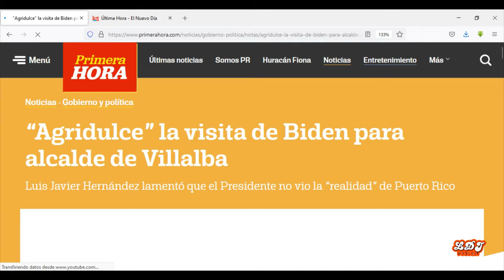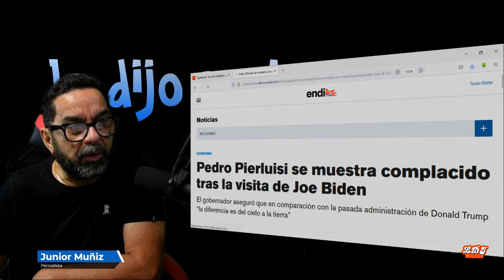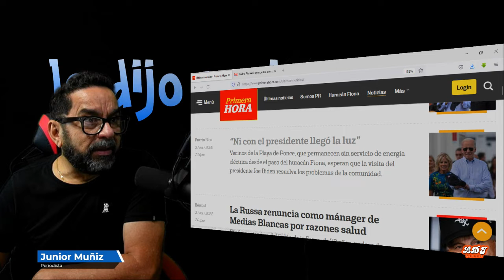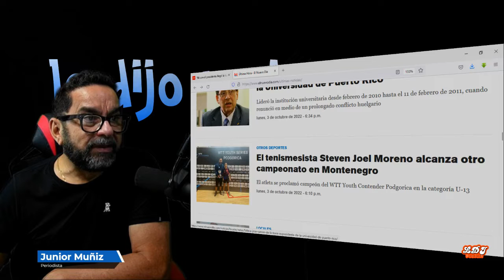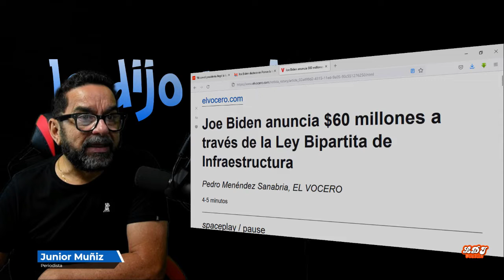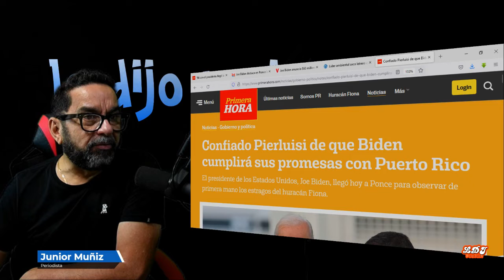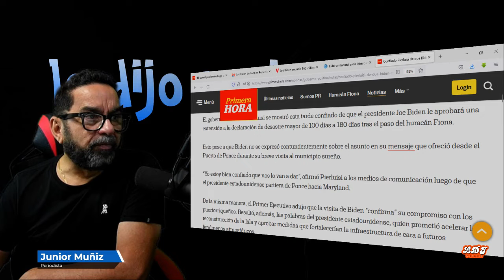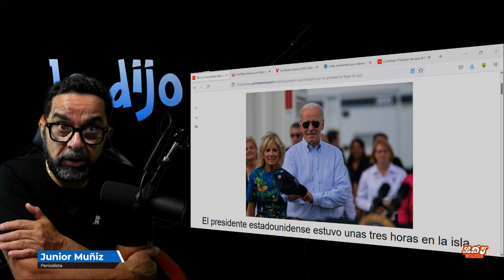LO DIJO JUNIOR MUÑIZ